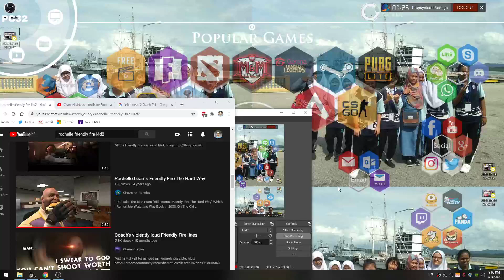Rochelle Learns Friendly Fire The Hard Way - Reaction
I Did Take The Idea From "Bill Learns Friendly Fire The Hard Way" Which I Remember Watching Way Back In 2008, Oh The Old Days! - Reaction